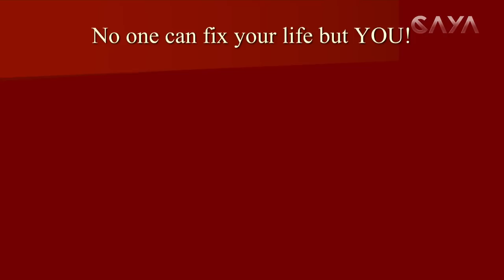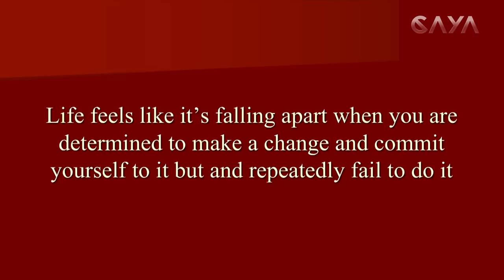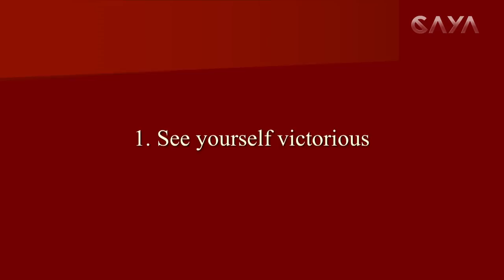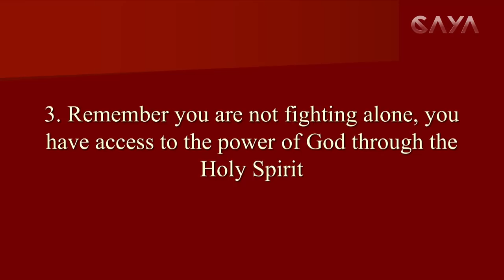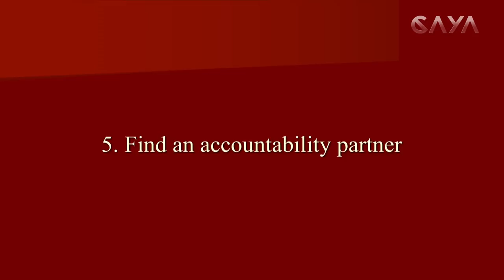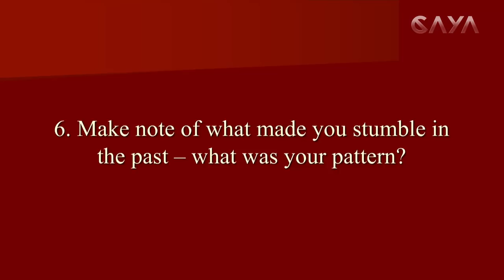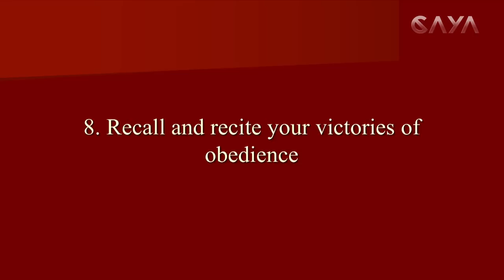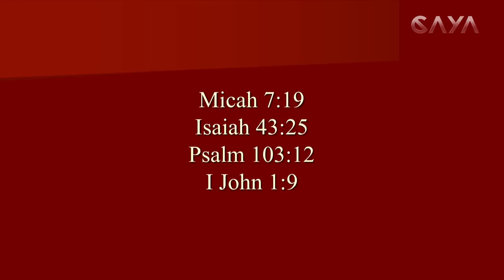January 2018 CAYA, Fix My Life, Rev. Dr. Howard-John Wesley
January 3, 2018, CAYA, "Fix My Life", Rev Dr. Howard-John Wesley